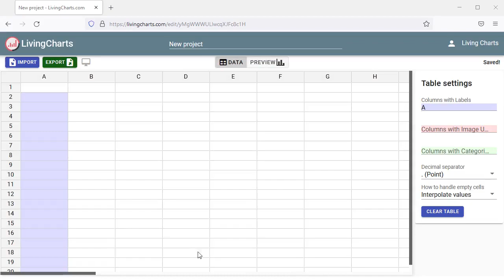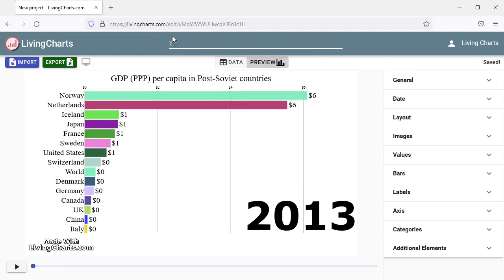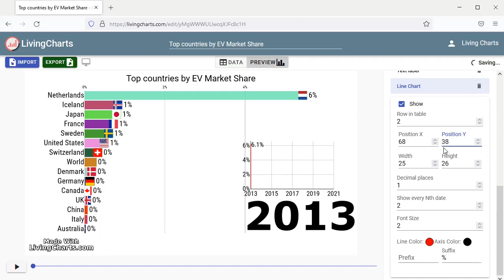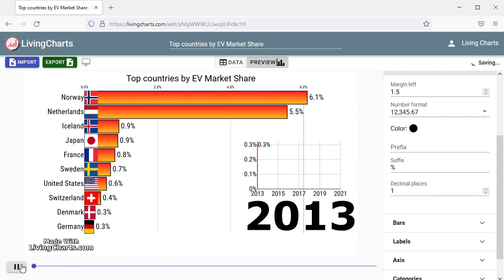How to Make Bar Chart Race in 2024 - LivingCharts.com Tutorial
Welcome to this step-by-step tutorial on creating a captivating Bar Chart Race using LivingCharts.com! If you've been looking for an easy and effective way to visualize your data dynamically, this video is for you.

✨ Why LivingCharts.com?
LivingCharts.com offers a user-friendly platform for creating animated visualizations that can convey complex data understandably and engagingly. Perfect for presentations, content creation, and sharing insights.